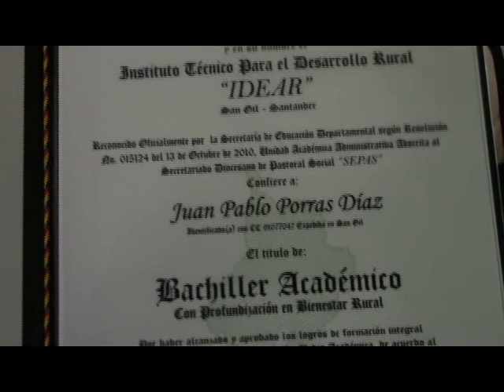GRADOS IDEAR PARTE II